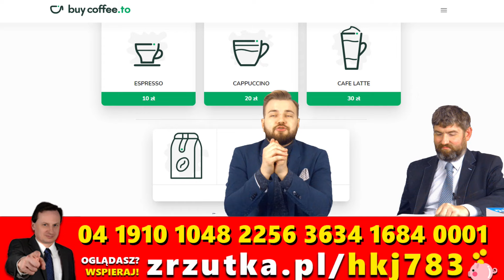Bartosz Kopczyński: Powrót demokracji wojennej!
Jeśli obejrzałaś/eś i podoba Ci się nasza praca, to rozważ wsparcie:

▶️ Przelewem: Fundacja "Najwyższy Czas!", nr konta: 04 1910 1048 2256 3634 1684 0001